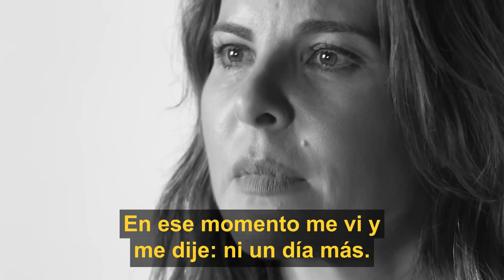La actriz Kate del Castillo cuenta sobre lo que fue estar en una relación abusiva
Este proyecto es posible gracias a donaciones de espectadores como tú.

La actriz Kate del Castillo fue víctima de abuso doméstico durante su matrimonio con el futbolista Luis García Postigo. Mantuvo el abuso físico y emocional oculto durante mucho tiempo. Aquí ella recuerda como fue abusada verbal y físicamente y aconseja a las mujeres sobre cómo tratar con una pareja abusiva y cómo superar este tipo de relación. El video es una fuente valiosa para todas aquellas mujeres que experimentan el abuso en este momento por parte de sus parejas sentimentales o han estado recibiendo abuso de cualquier manera. Al final del video, del Castillo anima a las víctimas de violencia de género a contar a sus historias y ayudar a otras mujeres. ¡Mira el video de confesión de Kate del Castillo y cuéntanos lo que piensas!